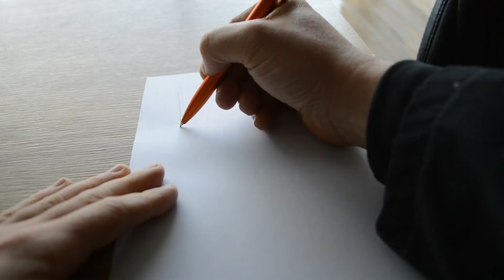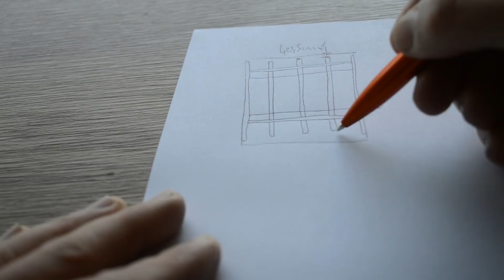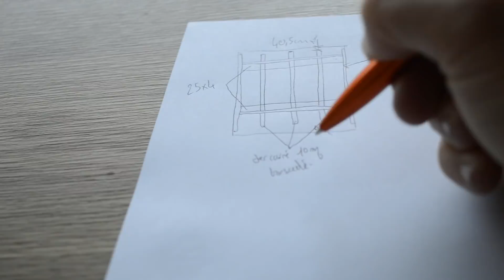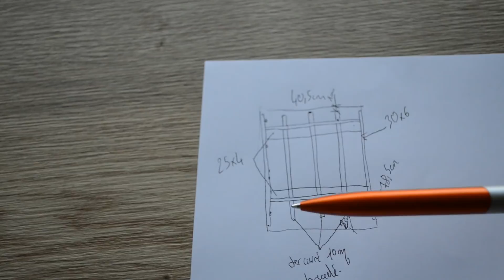grille anti-effraction 01 - présentation du projet